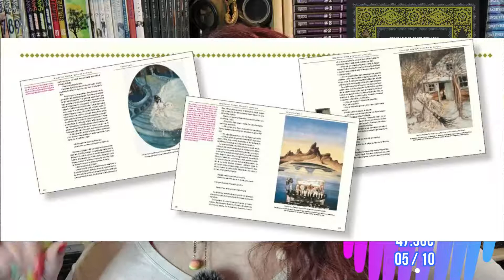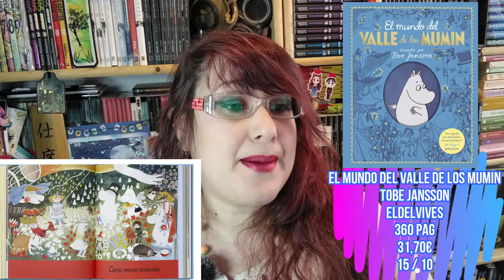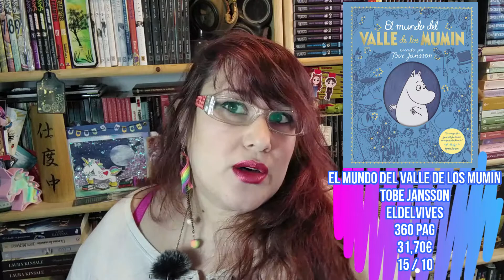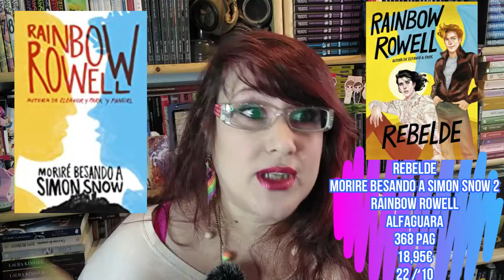Novedades literarias de Octubre. Akal Hidra Puck Fandombooks Nocturna Valdemar RBA Eldelvives Kiwi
Hola!!!
os traigo las novedades de octubre que viene cargadito.
00:00 Saludo
00: 24 No vivo en una casa encantada! de Soley Aragonés
02:36 Hermanos Grimm ed. anotada
04:31 La vida invisible de Addie LaRue
06:56 Frontera oscura
08:18 Cenicienta ha muerto
09:41 El parasito y otros cuentos de terror
10:36 La Conjura de Aramat
12:25 La tierra de la noche
13:39 El mundo del valle de los Mumin
14:20 Ana de las tejas verdes
15:16 La maldición de las musas
15:52 Hans Christian Andersen. Ed. anotada
16:49 Santos crueles
18:08 Una tormenta de fuego
19:36 Hermosa eternidad
21:19 Rebelde
21:48 El diablo del mar oscuro
23:16 ETHEL FROST